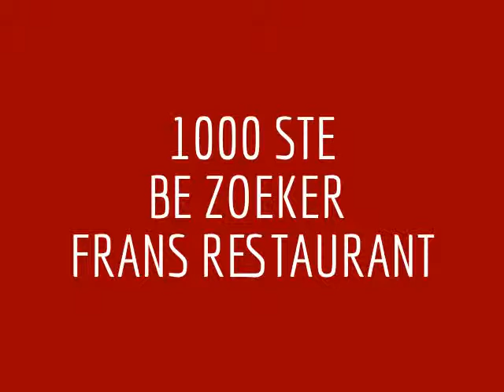ANDRE VAN DUIN 1000 BE ZOEKER FRANS RESTAURANT